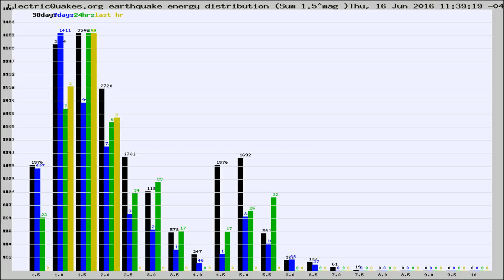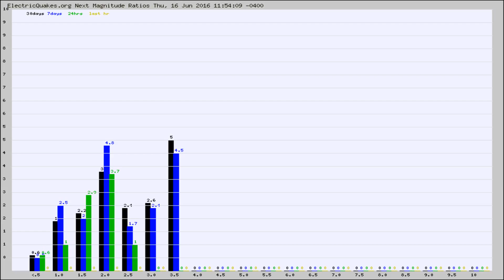Todays_Hourly_World_Earthquake_Statistics_from_ElectricQuakes.org_06-16-16+12:02:01